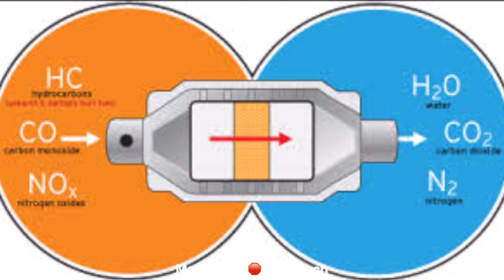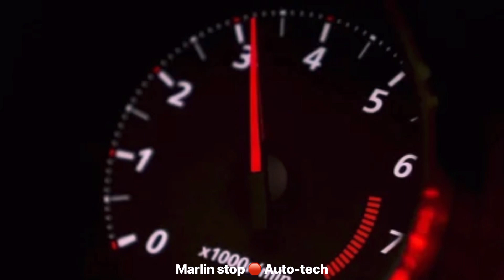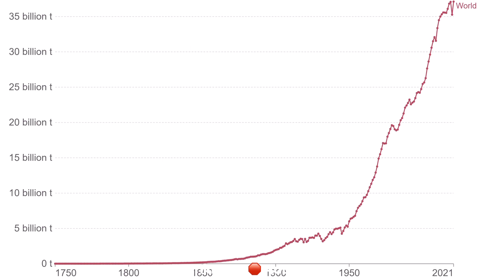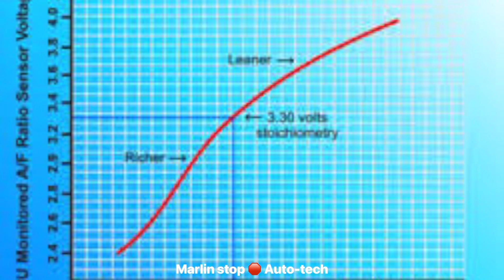5 PROBLEMAS POR UN CONVERTIDOR CATALITICO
Es importante saber identificar a tiempo, los síntomas de un convertidor catalitico que está defectuoso, de lo contrario podría dañarse el motor de nuestro automóvil.